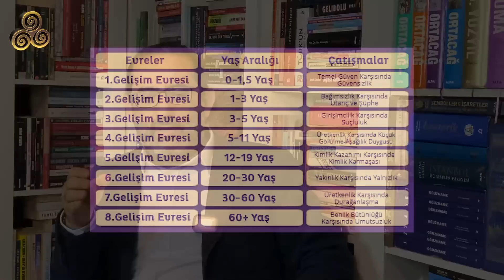İnsan Zihni Basit Çalışan Bir Mekanizmadır | Ali Rıza Tunur